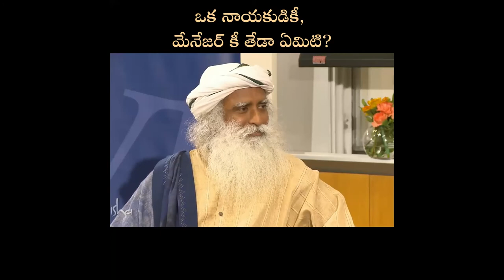ఒక మానేజర్ కి నాయకుడికి తేడా ఏమిటి | What Saperates Leaders from Managers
ఒక మానేజర్ కి నాయకుడికి  తేడా ఏమిటి | What Saperates Leaders from Managers | యోగి, దార్శనీకుడు | ఇంకా మానవతావాది అయిన  | సద్గురు ఒక విభిన్నత కలిగిన ఆధునిక ఆధ్యాత్మిక గురువు. కార్యశీలతతో కూడిన విశిష్టమైన ఆయన జీవితం మరియు ఆయన చేస్తున్న కృషి, యోగా అన్నది ఒక సమకాలీన విజ్ఞాన శాస్త్రమనీ, మన కాలానికి ఎంతో ముఖ్యమైనది అని గుర్తుచేసే మేలుకొలుపు.